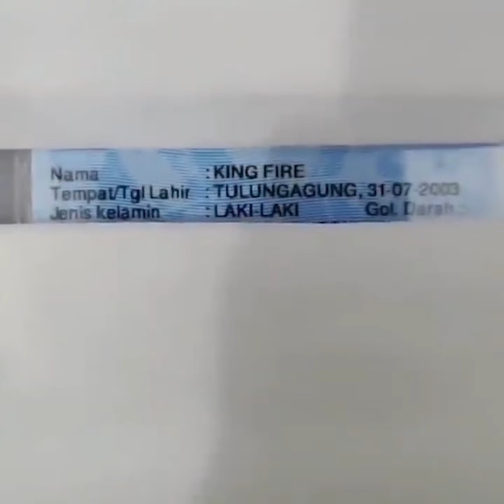Kompilasi Video Lucu Terbaru || Eehh Kok Mundurrr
Welcome to Fajar Susilo's youtube channel. This is a channel that discusses compilation videos about things:

Tutorials
Interesting
Startling
Music
Religious
Islamic
Controversial
Sport
Tour
Culinary
Mysterious
Funny
weird, and cool.
Some of the videos with other themes might entertain you too

In addition to documenting in the form of videos, we will also update the latest things through posts. Even though there are still many mistakes from the contents of this channel's video, but we ask you to keep it up

WA Only: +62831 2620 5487 (FAJAR)

if you like the video don't forget guys